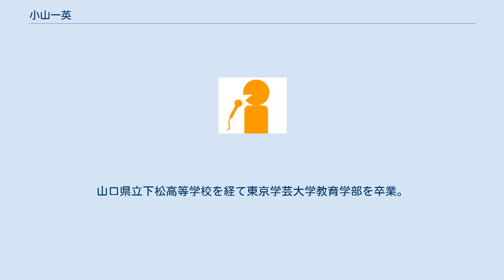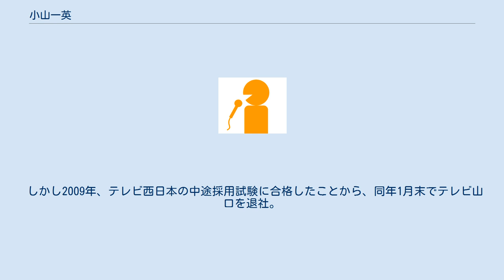小山一英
小山 一英（こやま かずひで、1969年3月18日 - ）は、テレビ西日本の社員で、報道制作局報道部の記者。
かつては、テレビ山口のアナウンサー。
血液型はA型。
 山口県下松市出身。
山口県立下松高等学校を経て東京学芸大学教育学部を卒業。
大学では格闘プロレス部に所属、関東学生プロレス連盟で「ヒットマン小山」のリングネームで学生プロレスをしていた。
学生プロレス時代の同期にプロレスリング・ノアのリング・アナウンサー・難波信二、先輩にフリーのプロレスラー・MEN'Sテイオー、後輩に怨霊らがいる（共に東海大学）。
「ヒットマン」の由来は大ファンの阿修羅・原から。
 小学校と中学・高校（ともに理科）の教員免許を持ち、教員採用試験にも合格していたらしい。
しかし教員の道には進まず、卒業後、1991年テレビ山口にアナウンサーとして入社する。
長く様々な分野で活動してきた。
アナウンサー時代は本人曰く、中村正を師に広川太一郎をモチーフにした軽快なナレーションを持ち味とした。
東京、下関支社（1995年4月〜2001年3月）を経て。
6年ぶりにアナウンサー復帰した。
 しかし2009年、テレビ西日本の中途採用試験に合格したことから、同年1月末でテレビ山口を退社。
翌月移籍後、3月から一転記者として福岡県内の様々な報道取材にあたってきた。
2011年、上司・原満幸の再降板を受け、およそ2年ぶりにテレビキャスターとして出演。